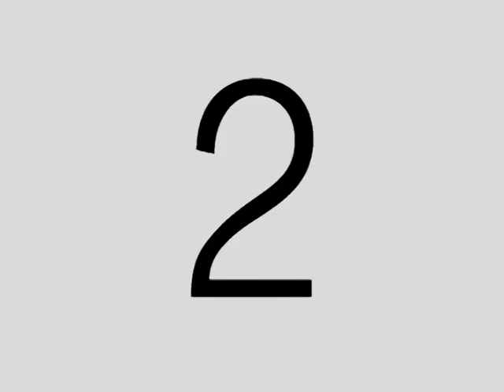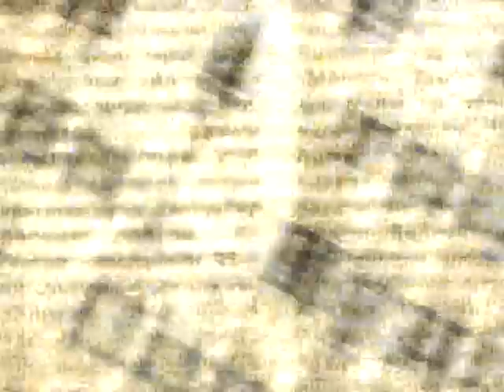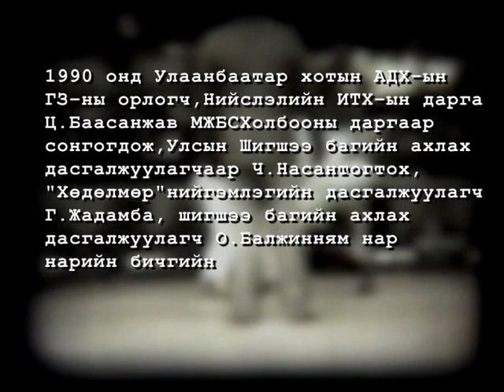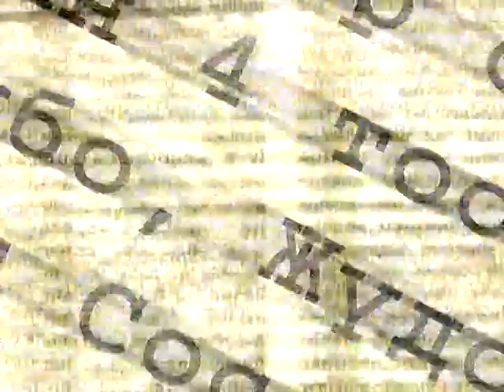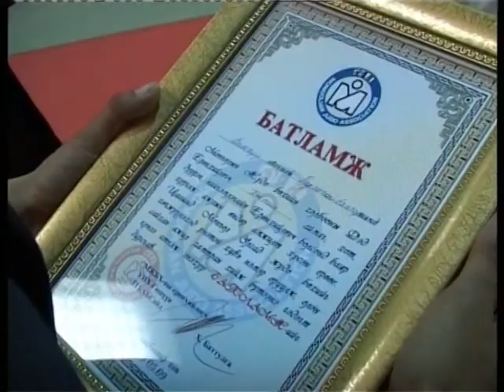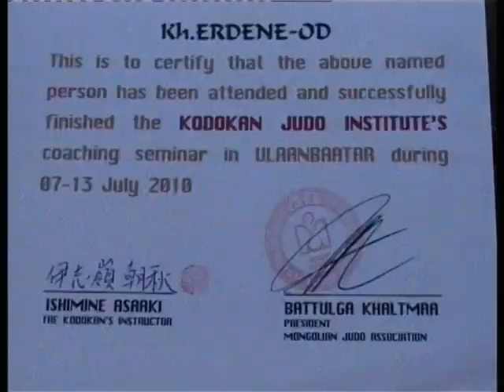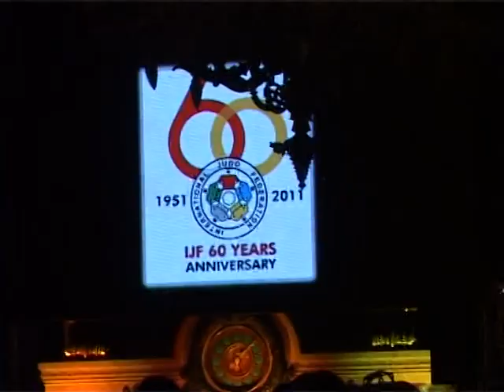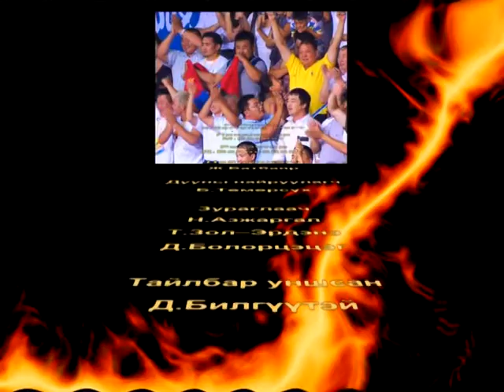Mongolian Judo 40 Years Anniversary Movie